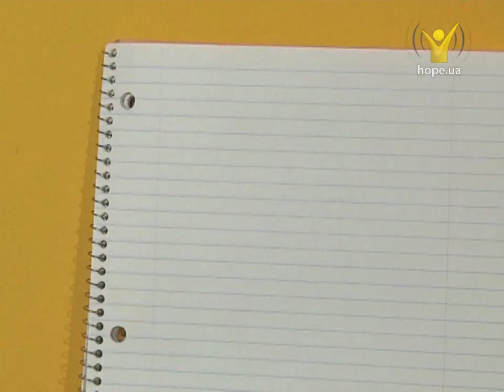Возможно ли всем угодить? | Дружболандия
Возможно ли всем угодить?

Вы наверное слышали, что взрослые часто говорят, что всем угодить невозможно. Вот, сегодня мы и поучимся: как можно всем угодить и самому остаться довольным.